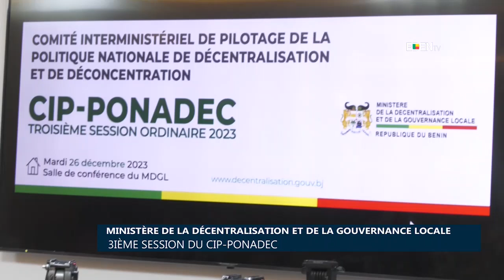Ministère de la Décentralisation et de la Gouvernance Locale : 3e session du CIP-PONADEC